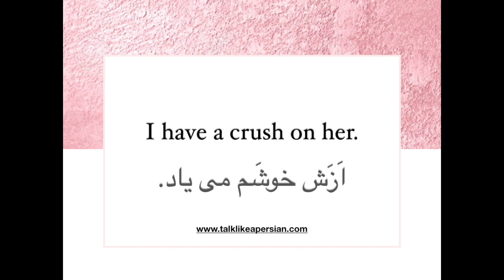Beautiful Love Expressions in Persian and English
Start speaking Persian and English from the very first lesson!

Start your online language course by learning common English and Persian  idioms, slangs and phrases.

Start your online Persian course with Persian movies, videos and a wide variety of interactive online activities and assessments

 Change your approach and attitude toward learning Persian by watching Farsi or Persian video lessons and completing interactive online activities. Decide to learn Persian and start using the language from day one and live through the language to be more successful.